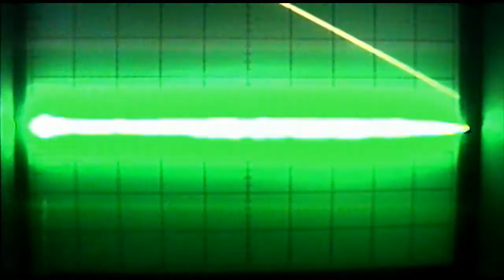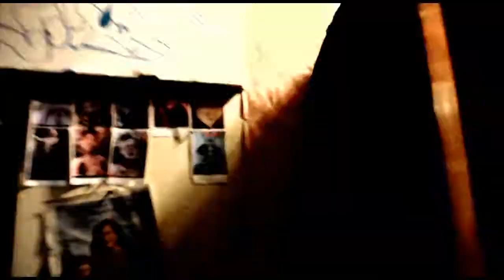Crypts - Fancy [Official]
Concepted, Directed, Filmed, Edited, Synthesized, Vectorized - Nick Bartoletti
Camera work - Christian Peterson of Dumb Eyes and Patrick Richardson Wright